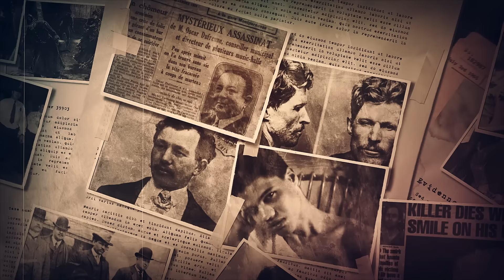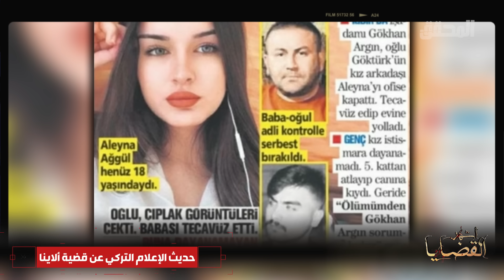أشهر القضايا العالمية - الجزء 1 - "ألاينا أغول" الأب أم الإبن ؟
في محافظة إغدير التركية تم العثور على جثة إبنة ال18 سنة ألاينا أغول أمام البناية السكنية لكن الغريب رسالة في شقتها تكشف فيها عن الشخص المتسبب في موتها بأحمر الشفاه جريمة شهيرة في تركيا تعاطف معها الشعب بعد معرفة الأسرار في مثلث الحب بين الأب و إبنه و ألاينا

صفحة المحقق علي الفيس بوك :
 / almohakek008
صفحة المحقق على انستقرام :
 / al.mohakek